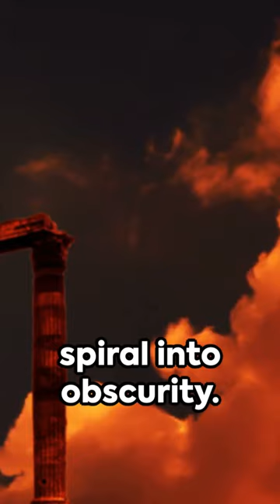Fall of Titans The Roman Empire's End